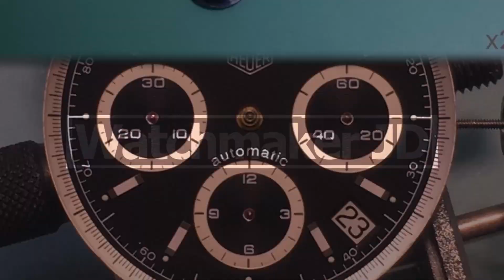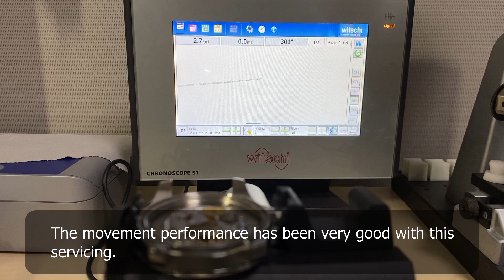Longines Hydro Conquest L633.5 full review and servicing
I upload the review and repair video of the Longines Hydro Conquest model.
This watch is equipped with Cal L633.5 movement based on ETA 2824-2.
This video shows how to disassemble and assemble the movements of this model.